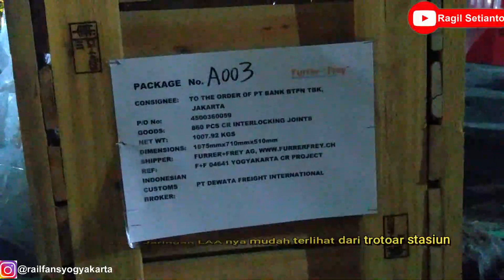PERLINTASAN KERETA ANGKER DI KOTA JOGJA?! Update Jaringan LAA KRL di Malam Hari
Budayakan menonton dulu baru berkomentar ya gaes :D Biar kalian tau kronologi yang sesungguhnya di video tersebut :v

Pada kali ini saya mencoba menengok perkembangan jaringan LAA di Stasiun Yogyakarta, masih banyak yang harus dirampungkan sebelum KRL diujicoba di lintas raya.

Ada KLB unik loh isinya satu lokomotif dan satu kereta penumpang, ada yang bisa nebak?

Lalu seperti apa pembahasannya? dan kok bisa ketemu pocong tuh gimana ceritanya?

Terimakasih!